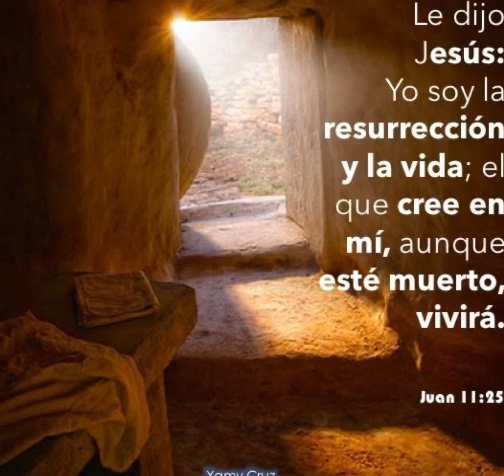El Resucitado (nueva versión)